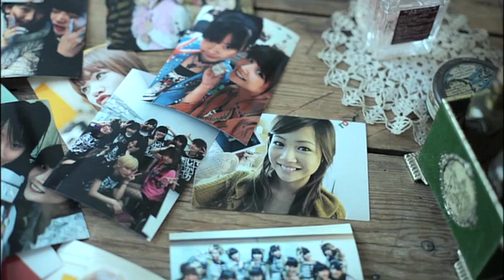Niigaki Risa - Egao ni Namida ~THANK YOU! DEAR MY FRIENDS~ (Close-up Ver.)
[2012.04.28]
5th generation (26 août 2001)

This is the last Morning Musume single to feature Niigaki Risa.